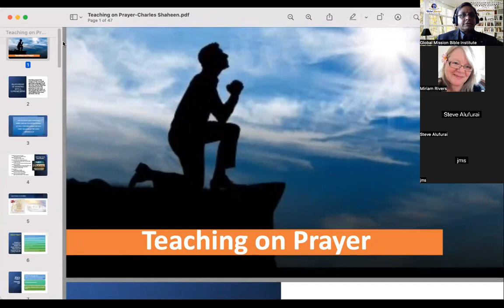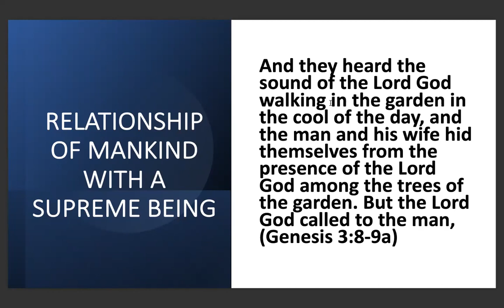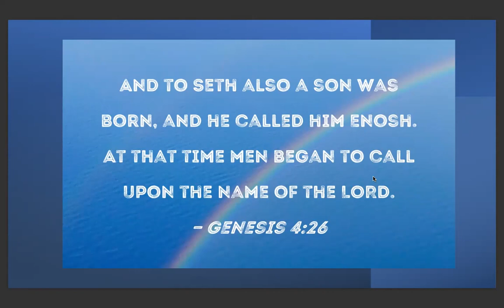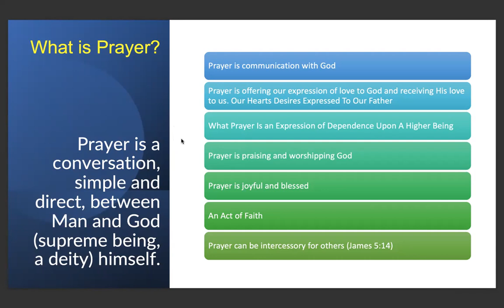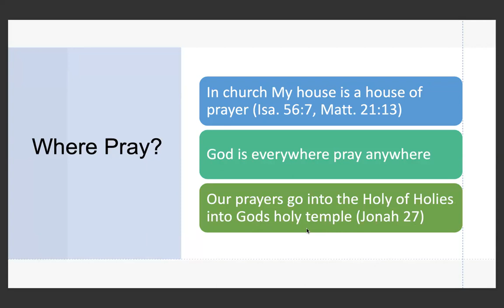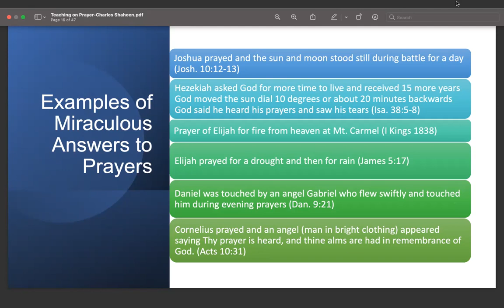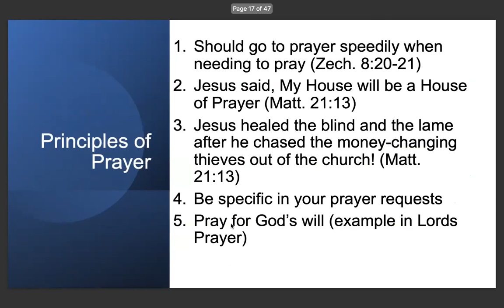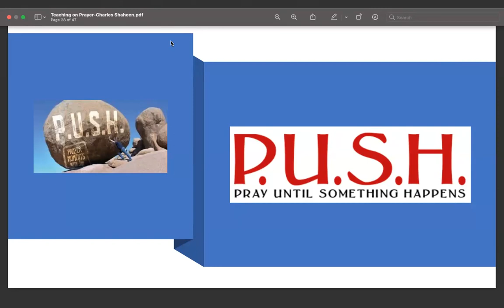Teaching on Prayer